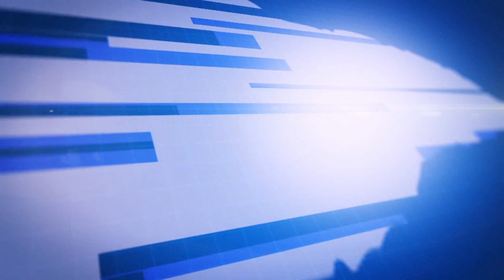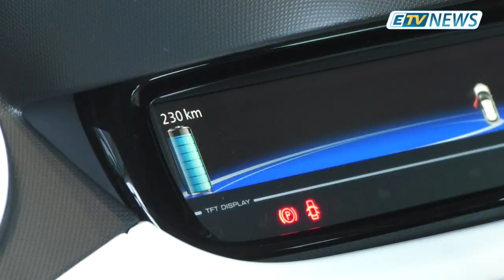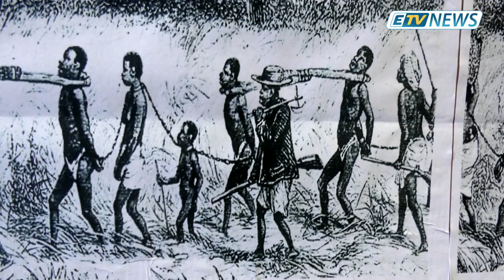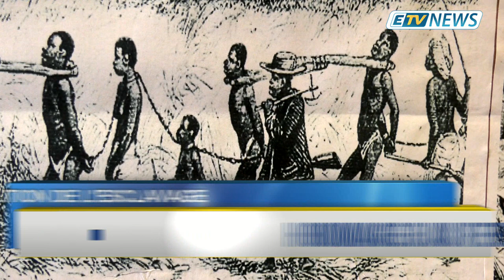ETV News 24 Mai 2019